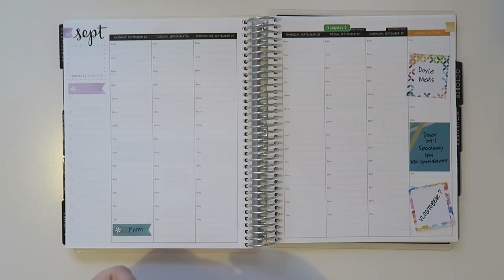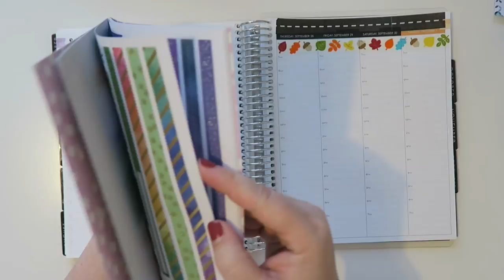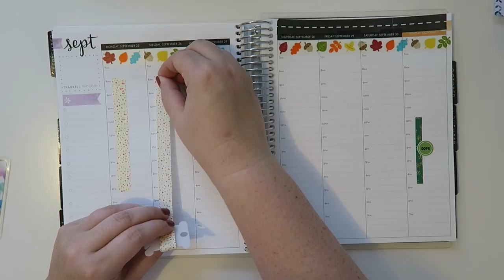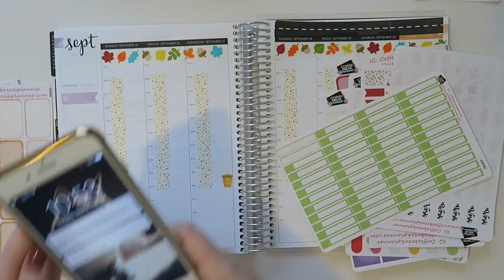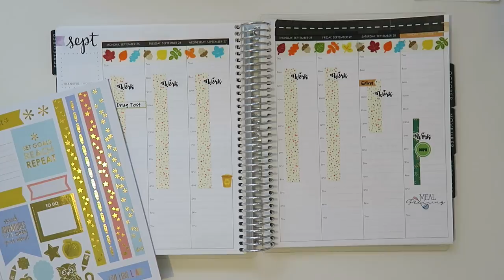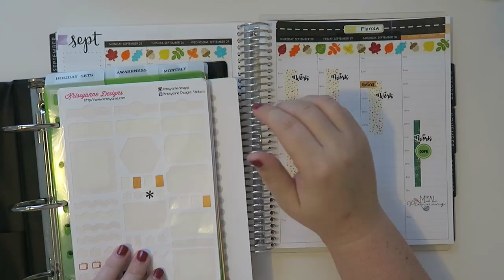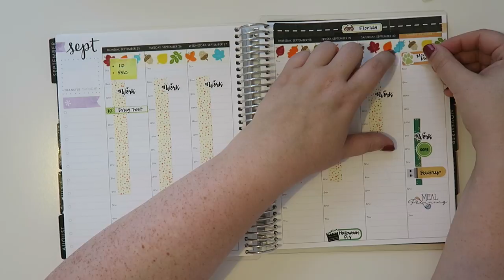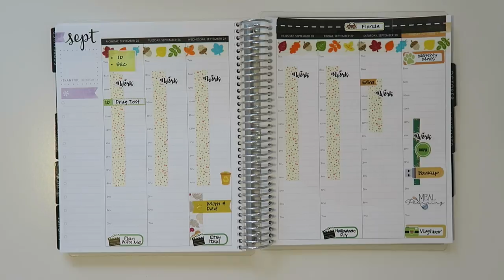Plan With Me | September 25th - October 1st | Erin Condren Hourly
Cha-Cha-Cha-Changes.

Lot's of amazing new adventures this week ;)

1st time Erin Condren customers, use this link to get $10 off your 1st purchase.

Erin Condren website - find all the goodies here!

Planner Press

Adriana Piper

12527 Central Avenue NE #322